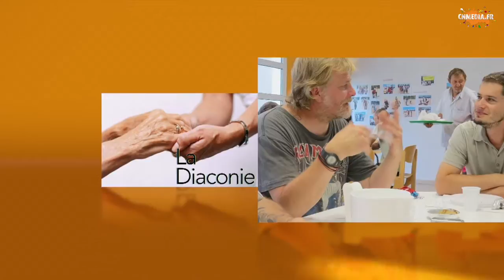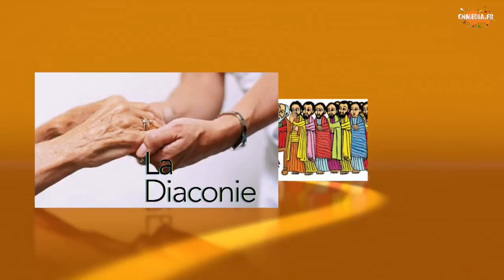Retour sur le Forum "Diaconie et nouvelle évangélisation"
Dans l’élan de la mobilisation pour Diaconia 2013,
un an après la publication de l’exhortation apostolique du pape François  « la joie de l’Evangile » s’est déroulé un grand rassemblement, à Toulon et La Castille, sur le thème :
Diaconie et nouvelle évangélisation,
les 14, 15 et 16 novembre 2014.